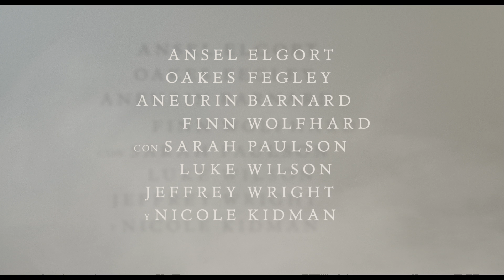El Jilguero - Tráiler 1 Oficial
Basada en la novela ganadora del Premio Pulitzer, ElJilguero- 11 de octubre en cines.

De la mano de Warner Bros. Pictures y Amazon Studios llega a las pantallas "El Jilguero", una adaptación cinematográfica del aclamado best seller de Donna Tartt, que ganó el Premio Pulitzer de Ficción en 2014 y la Medalla Andrew Carnegie a la Excelencia en Ficción.

"El Jilguero" está dirigida por el ganador del Premio BAFTA John Crowley ("Brooklyn") y cuenta con un reparto multigeneracional encabezado por Ansel Elgort ("Baby Driver") en el papel de Theo Decker y por la ganadora del Premio de la Academia Nicole Kidman ("Las horas", serie de TV "Big Little Lies") en el papel de la Sra. Barbour.

Theodore "Theo" Decker tenía 13 años cuando su madre fue asesinada en un atentado en el Museo Metropolitano de Arte.  Esta tragedia cambia el rumbo de su vida y se ve sumido en una desgarradora odisea de dolor y culpa, reinvención y redención, y también de amor.  A pesar de todo, se aferra a una prueba tangible de esperanza que le dejó aquel terrible día... un cuadro de un pequeño pájaro encadenado a su percha: El Jilguero.